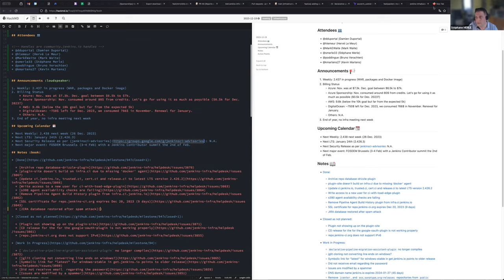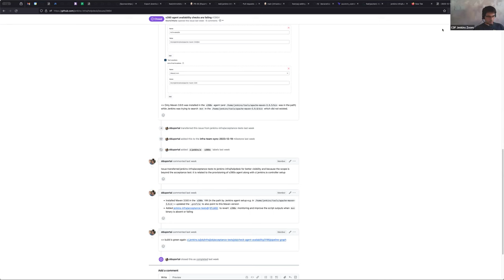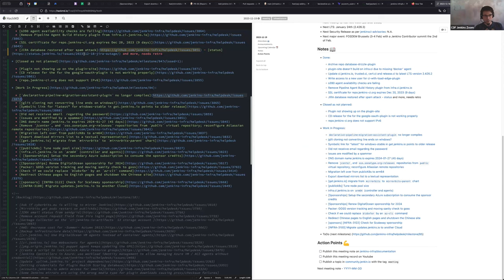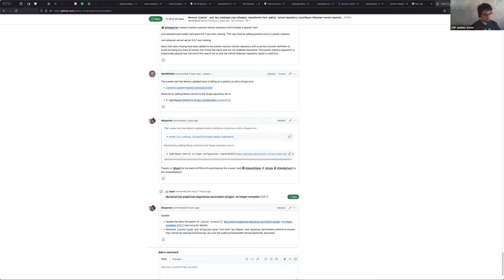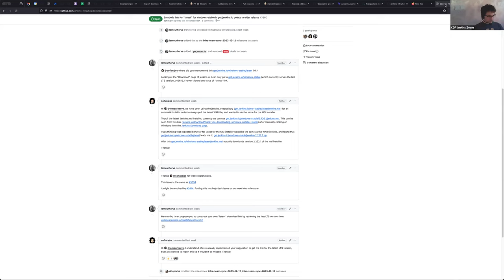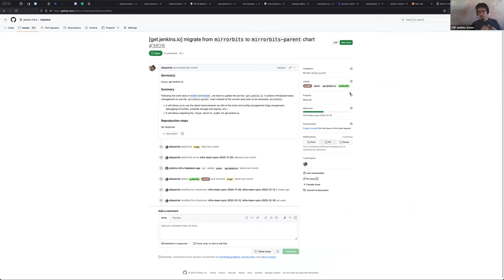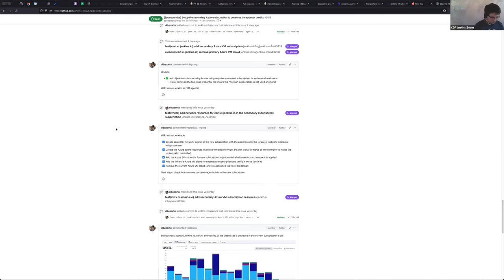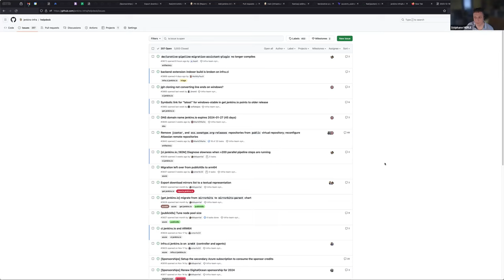2023 12 19 Jenkins Infra Meeting